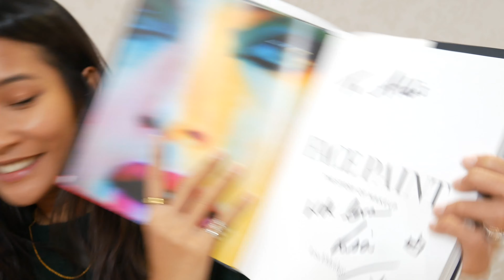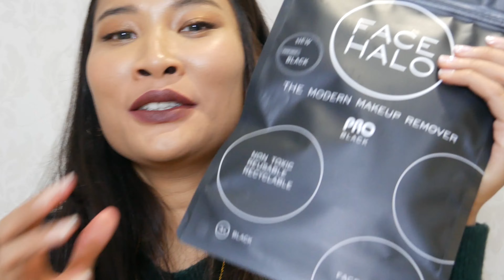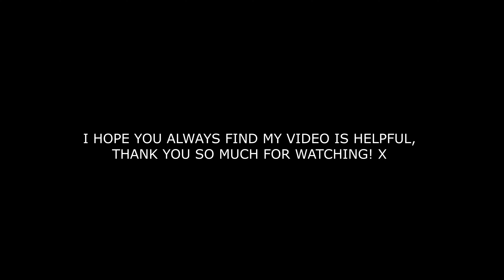All New Lisa Eldridge's Lipsticks Collections | ALDIS SETIADI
Hello everybody! I was expecting this video uploaded before the year end of 2019, but I am getting away from English weather for the whole December. Having my comfort food back and a lots of gifts from family is the greatest. I will try harder in this 2020.  (sorry not sorry about that, LOL).

Here I tried all the collections from Lisa Eldrigde lipstick collection. She is my here in makeup artist industry, it was really hard for me to get her book when I was living in Asia. Finally met her in person and got her book was absolutely an treasure for me. That is the reason I have no doubt on her products. I don't have any words except I LOVE IT!

For more information of her products or how to use her lipstick go ahead to her channel (she will explain it way better than mine, me just super exciting to try her lipsticks no educations in here. HAHA). But I'm always hoping you find my videos is helpful! Enjoy and have fun!! x (yeah, I just noticed the lipstick on my teeth, I need to check my eye prescription power, hehe)

ALL PRODUCTS:
● The True Velvet Collection 02:00
● The Irresistible Pinks Collection 02:50
● Skyscraper Rose 04:10
● Rainbow Spill 07:35
● Face Halo Limited Edition Cherry Morello 08:05
● Clinique All About Lip 12:50
● Love Of My Life 13:10
● The Soft Velvet Collection and The Deep Velvet Collection 14:18
● The Soft Velvet Collection 14:26
● Velvet Morning as Blush 15:00
● Velvet Fawn 15:20
● Velvet Muse 16:12
● Velvet Beauty 17:15
● The Deep Velvet Collection 18:25
● Velvet Jazz 19:30
● Velvet Myth 19:49
● Velvet Decade 21:25
● Face Halo Pro 22:51
● Velvet Midnight 22:57
● How I make it work for my least favourite using Velvet Fawn, Velvet Muse & Love Of My Life 24:20
● My favourites from the collection using Velvet Jazz, Velvet Decade & Velvet Midnight 26:01